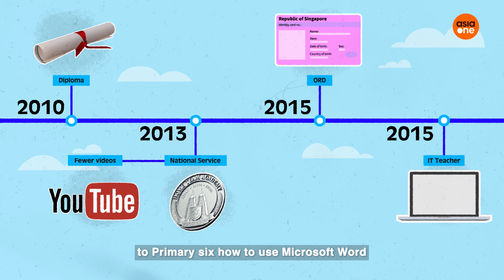Viral Video Stars: Here’s what happened to the guy who taught us how to be a matrep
Remember one of the pioneer YouTube personalities in Singapore who taught us how to walk, talk and dance like a matrep? Some loved his comedy while others hated it. In this episode, we catch up with Bancho the Matrep.

Viral Video Stars is a biweekly series where we hunt down viral icons. What’s it like to be famous? What have they been up to? We catch up with them to find out all about life after online fame.

Viral Video Stars streams online every other Friday at 6pm!